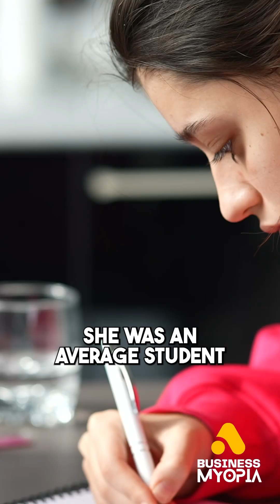From Failing Physics to Flying Boats: Meet Sampriti Bhattacharyya!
Meet SAMPRITI BHATTACHARYYA, the co-founder of Navier, who went from failing physics in school to raising $7.2 million to build electric flying boats in America! 🚀🛥️ Despite being told she could only be a housewife or work a low-key job, SAMPRITI dreamt big and proved everyone wrong. 💪 From interning at NASA to getting a PhD from MIT, she's now leading the way in clean water transport with Navier's innovative electric boats. ⚡🌊 Don't miss out on the incredible journey of this inspiring entrepreneur and the future of sustainable water travel! 🌟🌎